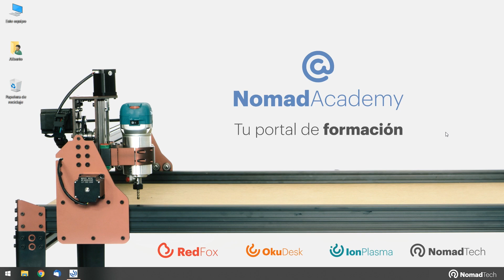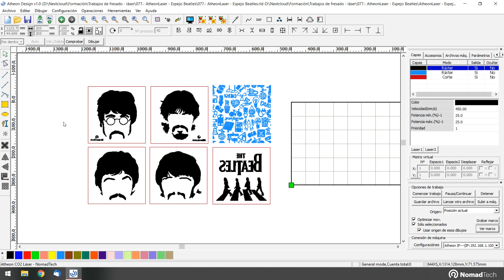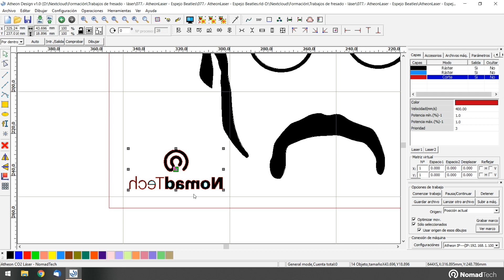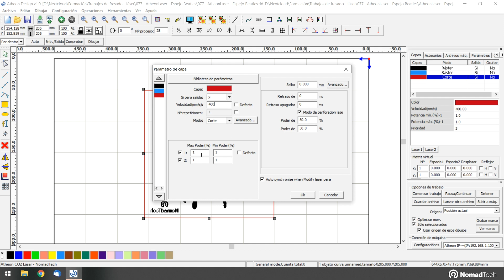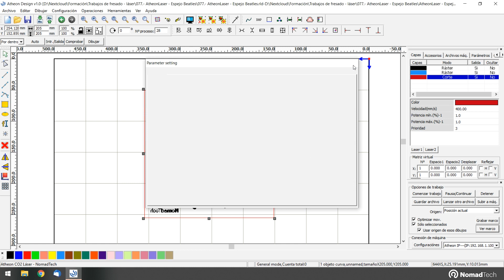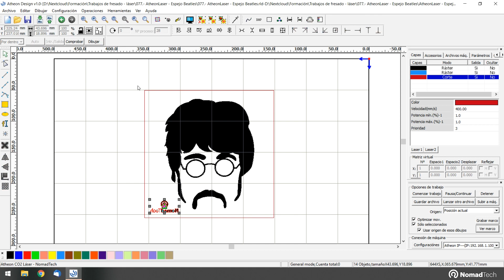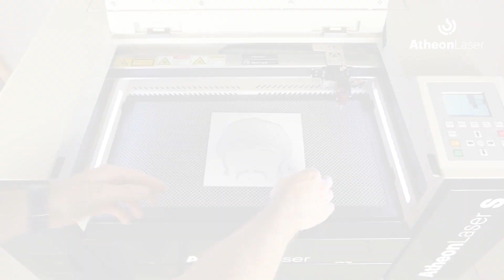Grabado sobre espejo con Atheon CO2 Láser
Aprende a grabar en espejo con Atheon CO2 Láser y decora tu hogar con diseños únicos.

00:00 Introducción.
01:00 Exportar diseño a Atheon Design.
03:24 Parámetros de grabado en espejo.
08:40 Cómo alinear las piezas en Atheon CO2 Láser.
09:31 Demostración de grabado láser.
10:15 Resultado.

🎓 ¿Quieres continuar formándote? Descubre los cursos online de Nomad Academy